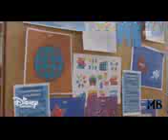Welcome to you show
Beatrice vendramin e eleonora gaggero
La canzone di nicole